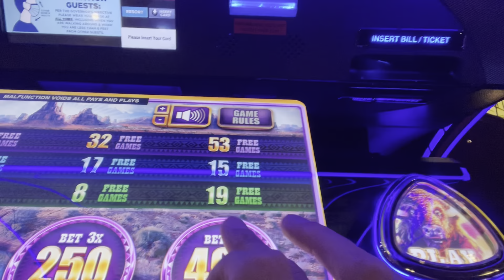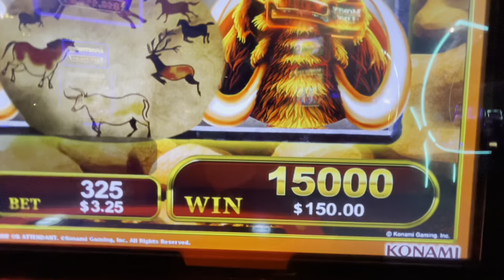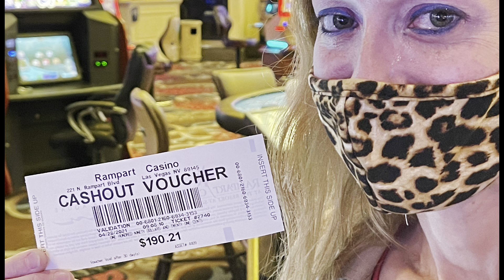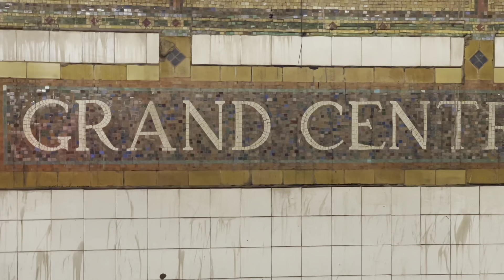At Rampart Casino before our plane boards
Jedi Joy & I stopped off at Rampart casino before heading to the airport. We won $150.